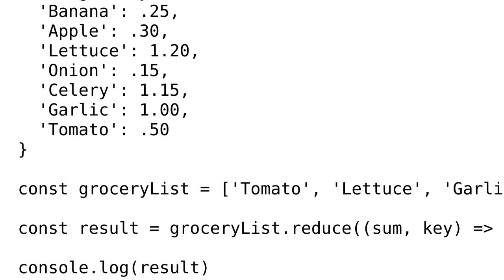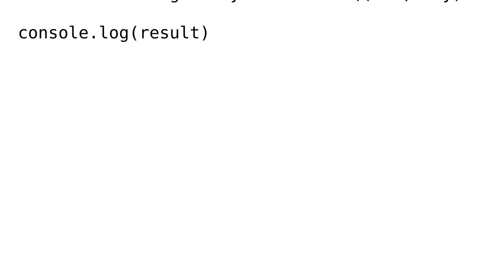Getting values of an object from an array of keys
With thanks & praise to God, and with thanks to the many people who have made this project possible! | Content (except music & images) licensed under CC BY-SA | Music | Images & others | With thanks to user Ori Drori user Brandon May and the Stack Exchange Network Trademarks are property of their respective owners. You are responsible for your own actions.